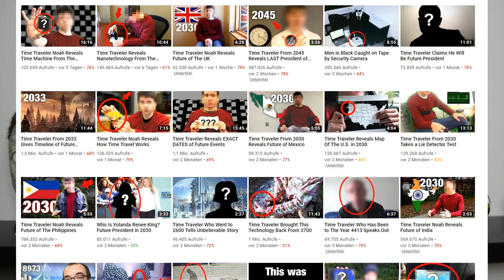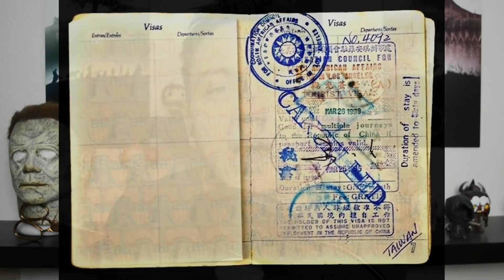Die glaubwürdigsten Zeitreise Vorfälle! Der Timeslip!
Hier für euch ein Video über Zeitreise-Vorfälle, die angeblich echt sein sollen. Die wohl glaubwürdigsten Zeitreise Geschichten erfahrt ihr im Video! Viel Spaß!